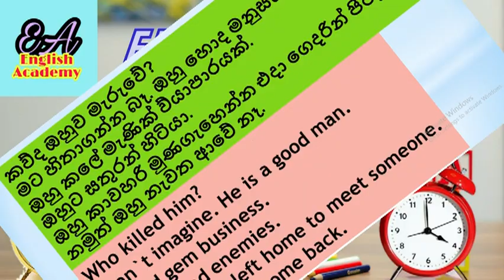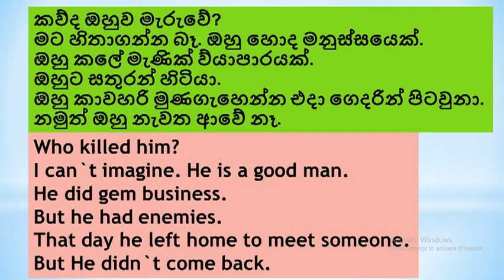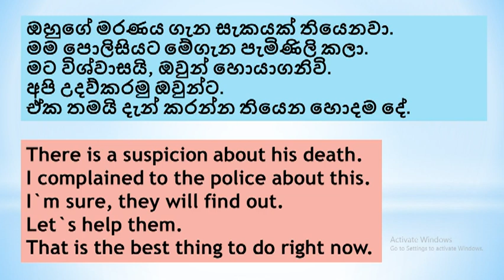Spoken English in sinhala| English Grammar in sinhala | exercise 51